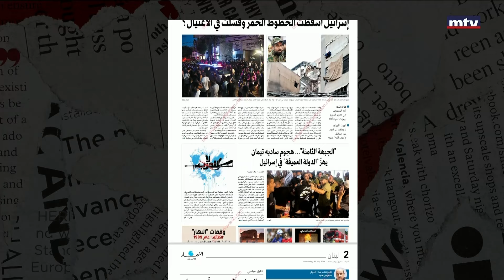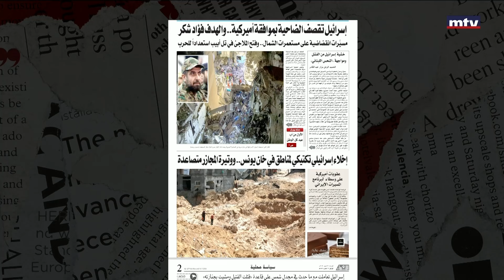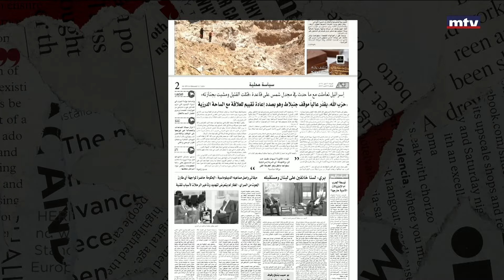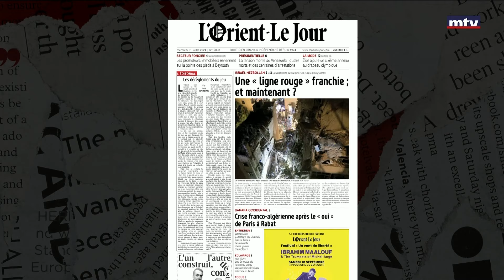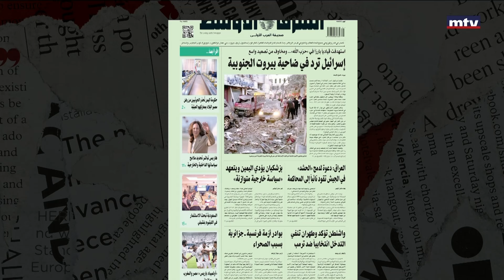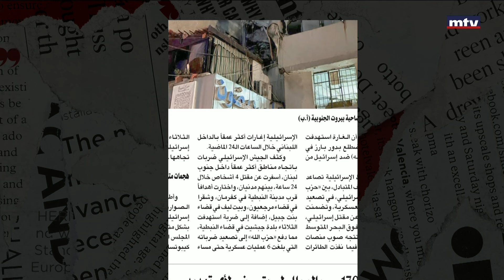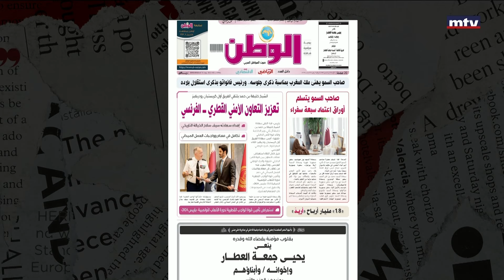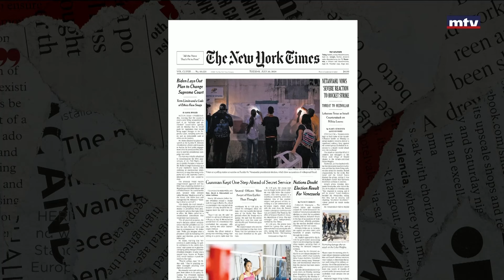Press Review - 31/07/2024